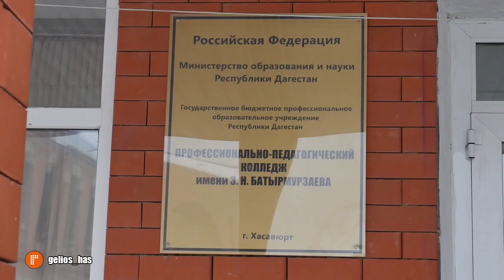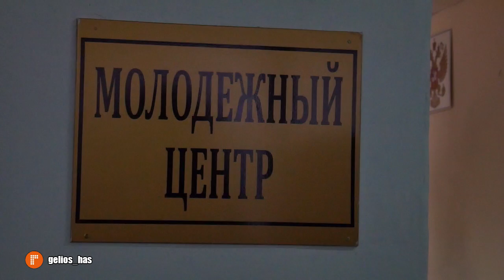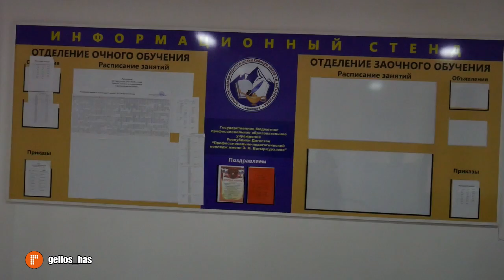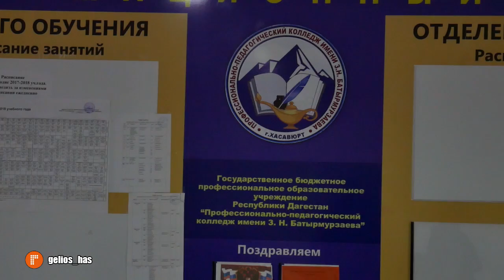Будни студентов педагогического колледжа Хасавюрта